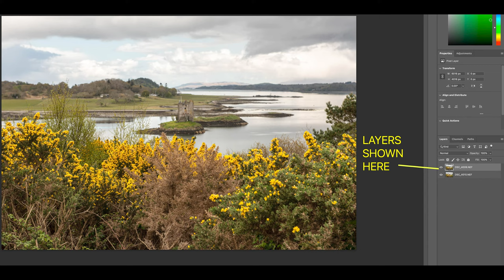Castle Stalker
Today I visit Castle Stalker. I spend a long time waiting for the sun to reappear have gone in moments after I arrive. In this video I show my first view point on google Earth map and discuss the second view point in the video as it is hard to park near. I describe my focus stack editing using Photoshop and critique one of my compositions.
I finish with what I think is my best image, so far, taken while vlogging.

Wikipedia :- Castle Stalker (Scottish Gaelic: Caisteal an Stalcaire) is a four-storey tower house or keep. It is set on a tidal islet on Loch Laich, an inlet off Loch Linnhe. It is about 1&1⁄2 miles north-east of Port Appin, Argyll, Scotland, and is visible from the A828 road about midway between Oban and Glen Coe.  The name "Stalker" comes from the Gaelic Stalcaire, meaning "hunter" or "falconer". The island castle is one of the best preserved medieval tower houses to survive in western Scotland and is a Category A listed building.
It stands in the Lynn of Lorn National Scenic Area, one of forty such areas in Scotland.

This is not an "Accessibility for Disabled" Channel.  Accessible means "ease of access". This channel was set up  in response to the many channels with Photographers hiking for miles over rough ground or climbing mountains to get an epic shot. I simply want Photographers with less fitness or mild mobility issues to see that they can get out and take interesting pictures and enjoy their hobby.

Equipment
Nikon D750

The Boy Who Believed - Christian Andersen.mp3
Sidney - Luwaks.mp3